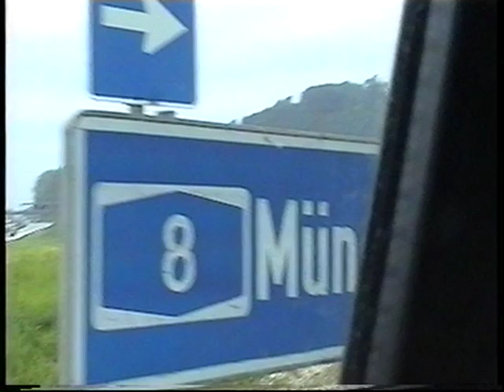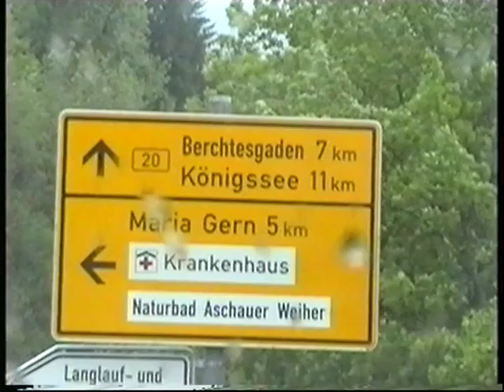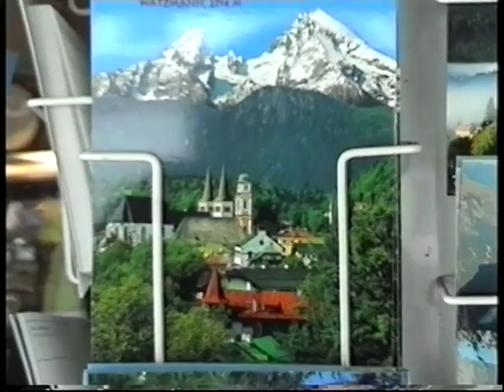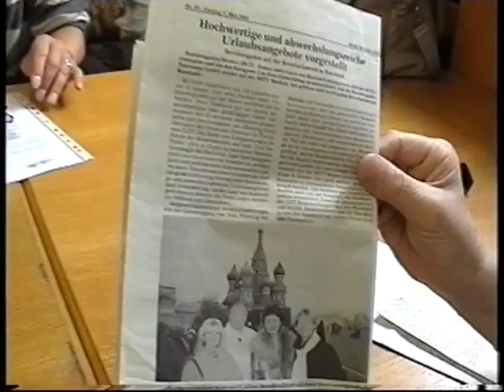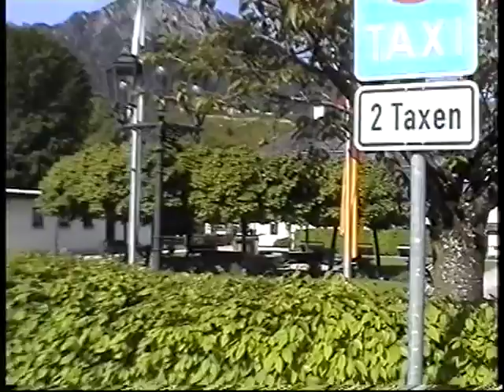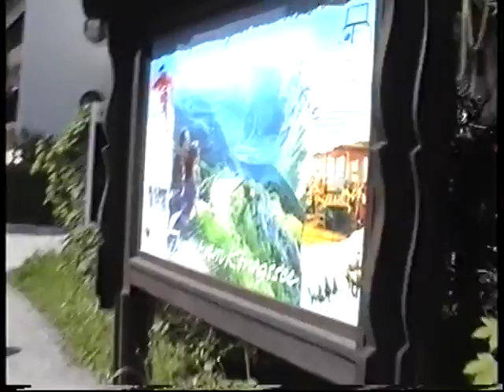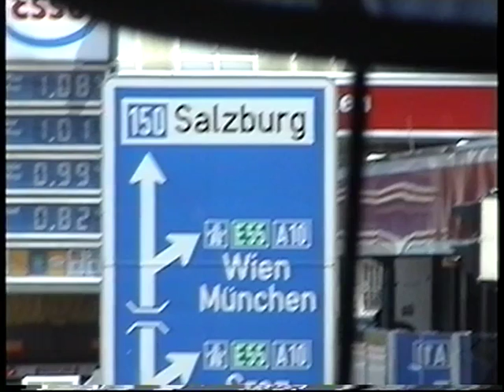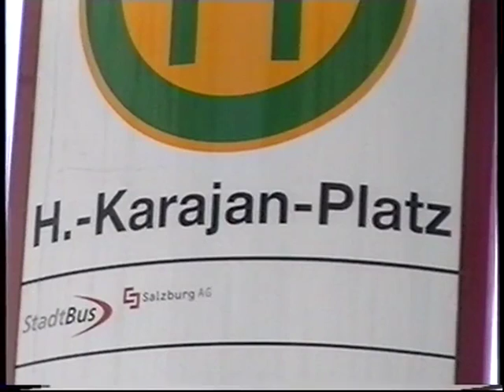Германия.Бавария. Берхтесгаден. Шёнау. Озеро Кёнигзее. Зальцбург (1 часть) 2004г.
Путешествие композитора Татьяны Смирновой по Германии 2004г. (1 часть)